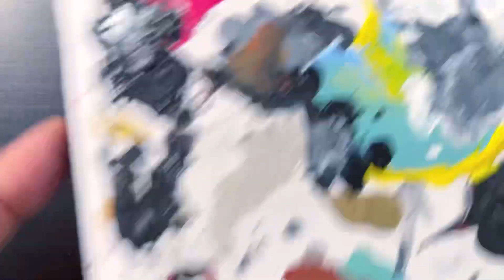KRINK K42 : Le marqueur inégalé et méconnu (pas besoin de vernis) 🏆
Ca faisait bien longtemps que je comptais faire une vidéo de ce marqueur tellement je le trouve sous-côté ! Son immense avantage jusqu'à aujourd'hui (contrairement aux Poscas par exemple) c'est qu'il a un pouvoir de couvrance très élevé et un temps de séchage rapide. ET SURTOUT : pas besoin de vernir ca création tellement la peinture est robuste. Je l'ai expérimenté en particulier sur le cuir et depuis presque 10 ans, jamais déçu !
Evidemment il a quelques défauts, notamment sa mèche qui est assez épaisse mais on s'y fait ( surtout quand on n'a pas le choix !).
Je vous laisse le découvrir en images et n'hésitez pas si vous avez vous-même testé et avez des réactions / remarques, ça peut toujours aider la communauté...

Ciao !

POUR CEUX QUI SOUHAITENT ALLER PLUS LOIN
Pour ceux qui souhaitent aller encore plus loin, je vais proposer des formations approfondies, des tutoriels détaillés et séances de travail, afin de vous aider à améliorer vos compétences artistiques et à réaliser vos projets les plus ambitieux.
Inscrivez-vous à ma newsletter en suivant ce lien pour rejoindre le club !

▬▬▬▬▬▬▬▬▬  ESPACE MATERIEL  ▬▬▬▬▬▬▬▬▬
KRINK K42 LOT DE 6 MARQUEURS (≈ 65e)(Attention ! Moins cher en boutique les amis)
KRINK K42 A L'UNITE (≈ 16e)(Beaucoup trop cher, prenez la ref et allez en boutique)
➜ Je pense que de mémoire on peut le trouver à 7/8e en boutique